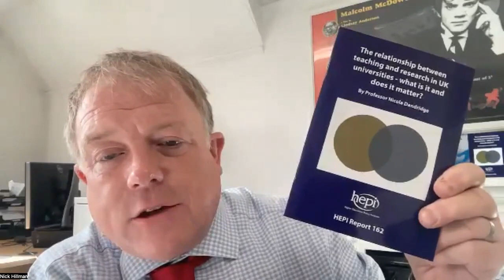HEPI webinar on the relationship between teaching and research, 6 November 2023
On Monday 6 November 2023, from 10am to 11am, HEPI - with support from the University of Bristol - hosted a webinar to consider the relationship between teaching and research in UK universities, and why it matters. Following Professor Nicola Dandridge's recent HEPI report, the webinar will include a panel of speakers responding to the report findings.

Speakers:

- Professor Nicola Dandridge, Professor of Practice at the University of Bristol and former Chief Executive of the Office for Students

- Martha Longdon, Faculty Education & Student Experience Manager, University of Nottingham

- Professor Tansy Jessop, Pro-Vice-Chancellor for Education, University of Bristol

- Sir David Bell, Vice-Chancellor, University of Sunderland